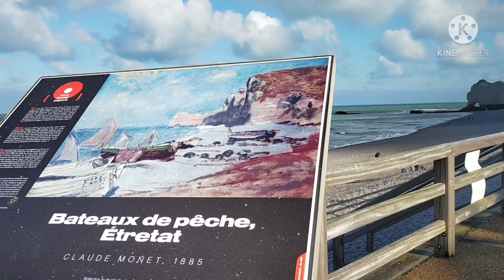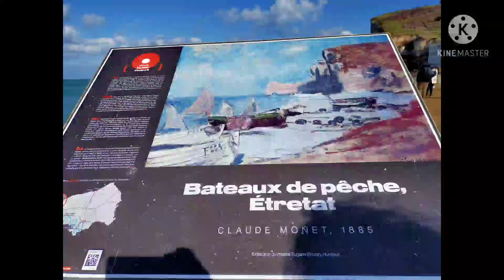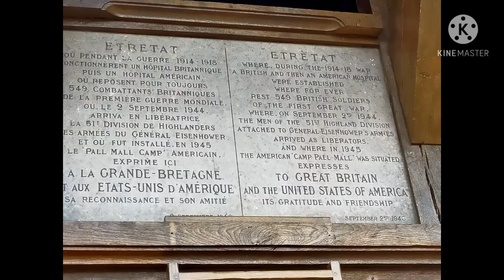Balade à Etretat , Mars 2021